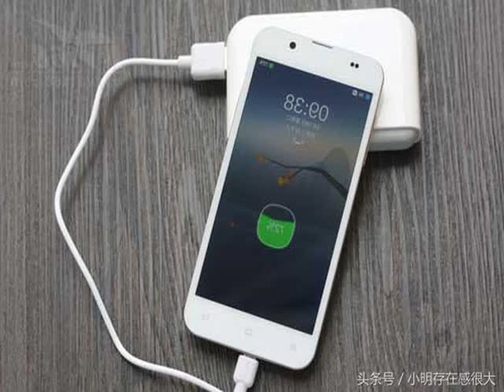手機每天充電，一定要避開這幾大誤區，不然手機用不了多久就會壞